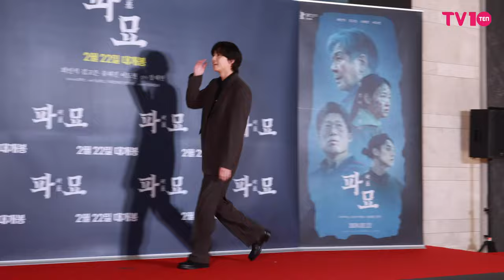박서준(Park SeoJun) 하트로 여심저격 | 영화 '파묘' VIP시사회 [4K]